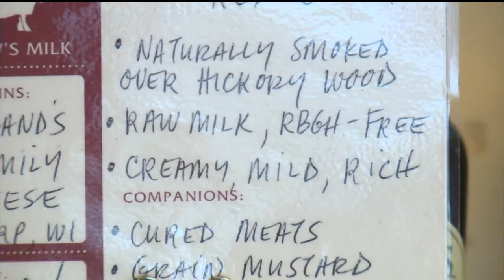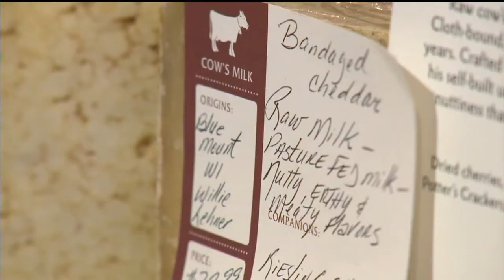Madison cheese experts react to FDA study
The Food and Drug Administration has new numbers to back up its
advisories that certain people should avoid raw milk products.

The Wisconsin Center for Dairy Research, Wisconsin Cheese Makers
Association and a local cheese business Fromagination weigh in on the
study.

Dannika Lewis reports.